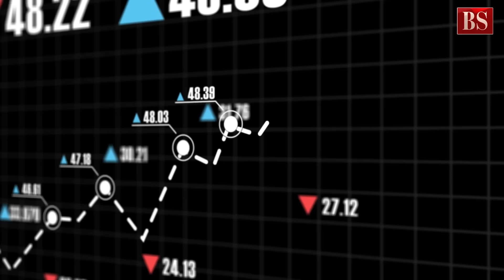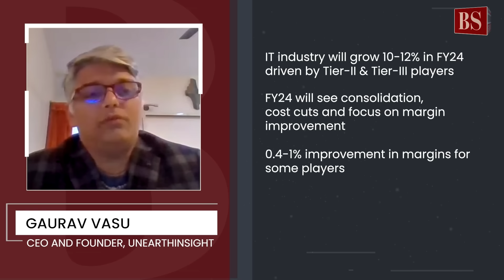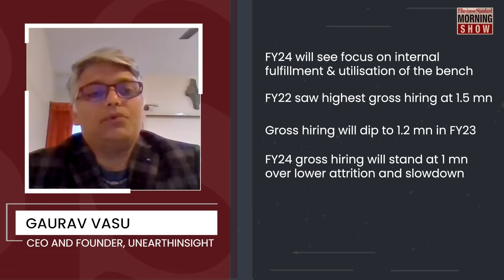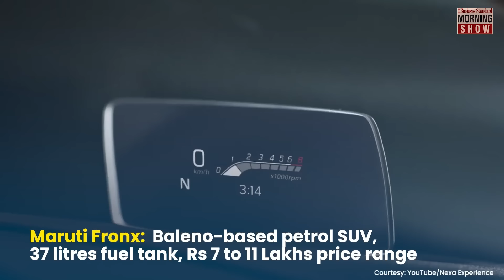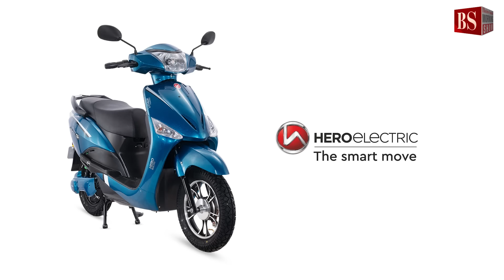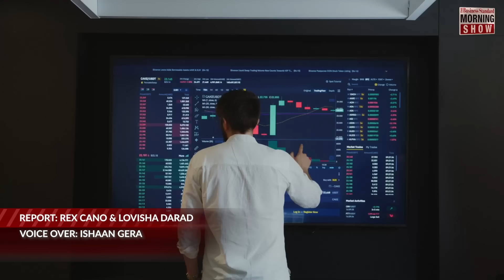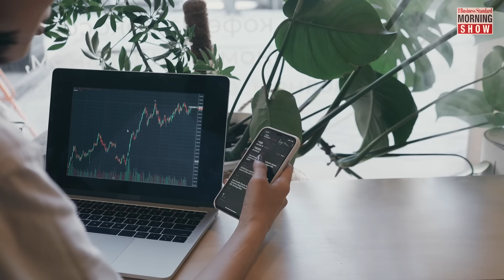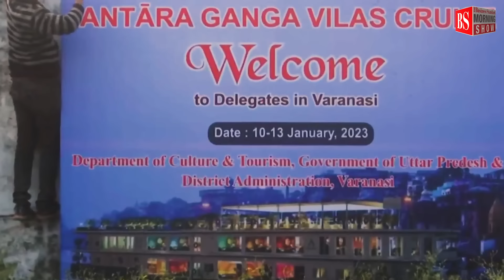TMS Ep347: IT Q3 Results | Auto Expo 2023 | Markets | Ganga Vilas Cruise | Business Standard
What do IT results indicate about the sector’s future? What makes Auto Expo 2023 different? Will the rupee continue to gain strength? What is the Ganga Vilas cruise? All answers here

Time Stamp
1:20 - FY 23 IT Results
9:30 - Auto Expo 2023
19:07 - Rupee & Share Bazar
23:40 - Ganga River Cruise